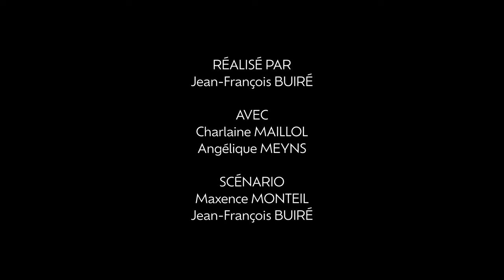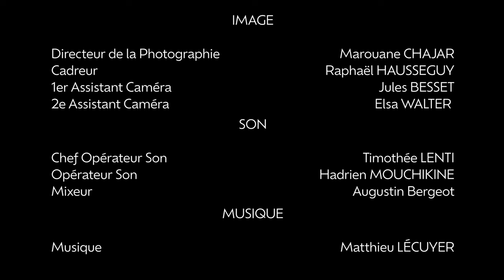Film fiction extérieure - Un reflet récalcitrant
Synopsis : Karen (K. Moijeux), grande comédienne de théâtre imbue de sa personne, se retrouve dans l'impasse lorsque son reflet outré par son comportement décide de l'abandonner à elle même.

Nous suivons Karen, toute une journée, courant après son propre reflet, et devant apprendre à vivre sans tout une partie d'elle même qui a décidé de se désolidariser.

Réalisé par Jean-François Buiré (8e projet en tant que réalisateur à l'école).

Ce tournage a été entièrement tourné en décors dits "extérieurs", c'est un challenge logistique pour la régie et l'assistanat de trouver et organiser les lieux avec les temps de tournage.

Concernant les spécialités de ce tournage, le réalisateur a souhaité implémenter un reflet dans les miroirs décalé de la réalité, donc un gros travail de FX (effets spéciaux réalisés sur tournage) et VFX (post-tournage).
Concernant le matériel, beaucoup de véhicules techniques, et l'emprunt d'un "Slider motorisé" à Manu Théry (intervenant image).

Cela a été filmé devant le centre commercial de Confluence à Lyon.
Les autres scènes de ce genre se sont déroulées sur les quais de Saône dans l'eau ou encore dans des décors d'intérieur (salle de bain, glace maquillage de loge de théâtre (théâtre de L'Improvidence).

Le slider motorisé était un modèle + conséquent en taille (DoliCrane SD, en photo ci-dessous), permettant l'installation d'une grosse caméra dessus (entre autres une Alexa pour notre cas).